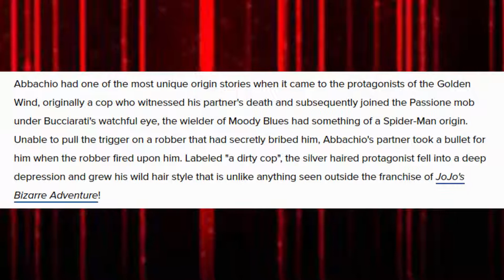Why Abbacchio Hates Giorno | JoJo's Bizzare Adventure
Yall might wandering why Abbacchio hates Giorno so much, right ?? Well not anymore. Now yall have concrete proof.